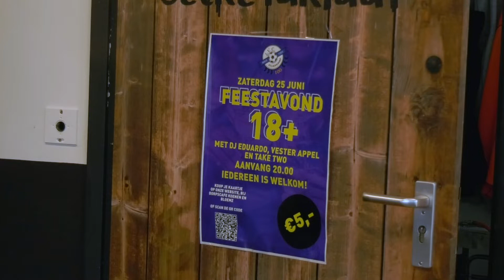Actie koeienvlaai bij JVC Julianadorp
Na de laatste competitiewedstrijd van JVC 1, die met 7-0 gewonnen werd, organiseerde de voetbalclub een koe loterij. Van te voren kon je gokken waar de koe zijn uitwerpselen zou laten vallen. De koe loterij is 1 van de activiteiten van het 100-jarig jubileum van JVC Julianadorp.